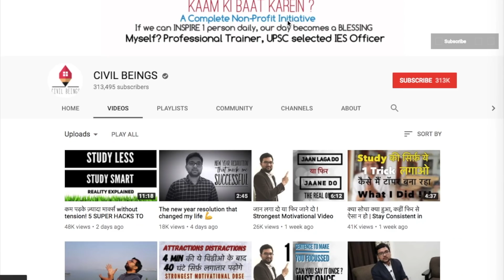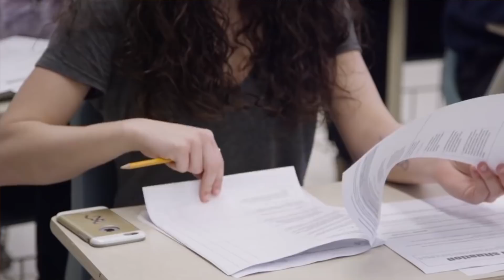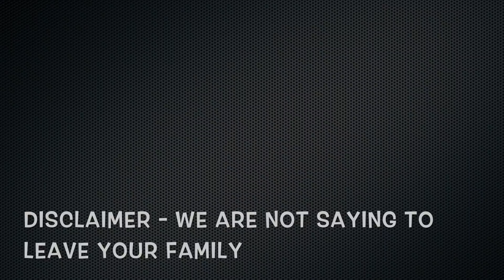How to Make & FOLLOW a Study Time Table | Toppers Study plan, tips and tricks by IES Officer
In this video, I have discussed the routine and study plan of toppers. You will get incredible study tips and tricks in this video. In this video I have also discussed my own views and just theoretical stuff on the daily routine of toppers. I am Sagar Dodeja UPSC seected IES officer (Engineering Services Examination 2014 and I am training lots of young minds for UPSC ESE, GATE, PSUs and also for CSE to become IAS, IPS, IFS officers.
How do toppers make their time table
This video shows how toppers make their time table. How they manage their time perfectly so that you can also follow their pattern and manage your time effectively. We read interviews of toppers from all the fields:- IIt's, IIM's IAS as well a AIIMS and analyzed them. Their common traits in managing their time is presented in this video.
Civil Beings is an exceptional channel which provide the young minds a path for their success by providing inspirational and productive videos. The channel is growing since 2017 and in 2018 rapidly and making a name in the field of Motivation, Inspiration and Productivity Tips.